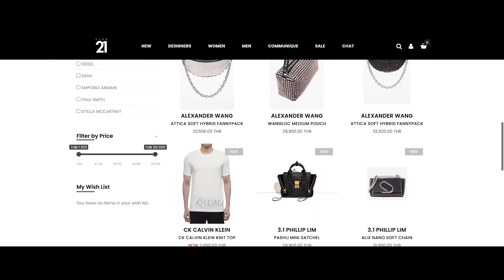Work from home, Shop from home . . . Club21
Work from home, Shop from home วันนี้คุณดวง วรรณพร โปษยานนท์ จะมาแนะนำการช้อปปิ้งกับเว็บไซต์ คลับ 21 ที่ขั้นตอนนั้นแสนจะง่าย และสะดวกสบาย อยู่ที่ไหนก็ช้อปปิ้งสินค้าแฟชั่นได้ แถมยังส่งฟรีทั่วประเทศอีกด้วยค่ะ

ใครสนใจอยากช้อปคลิกไปได้เลยที่